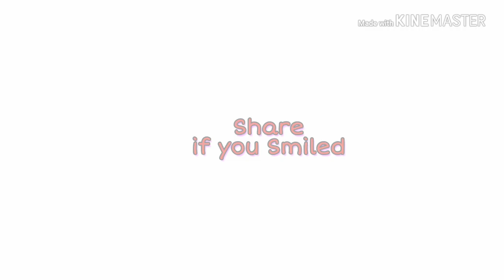MusT watch Funny😂😜😂comedy videos 2018→Episode⏩2️⃣⏪||Razib TheBlackFish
Ahmed razib↓→